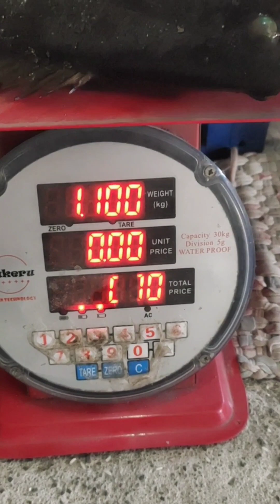NAKA CHAMBA NG MAMAW NA LAPULAPU 🇮🇹